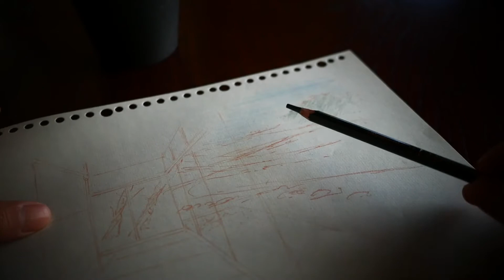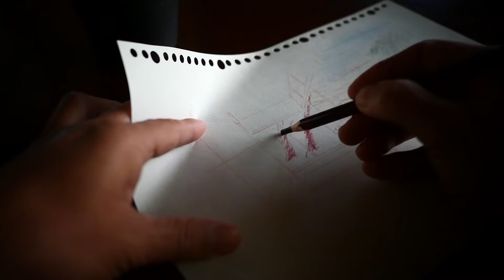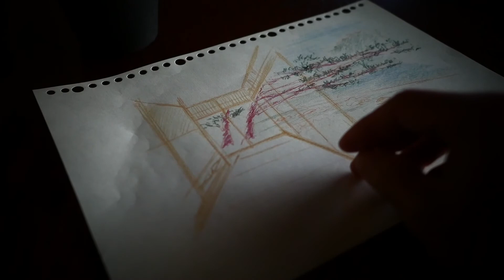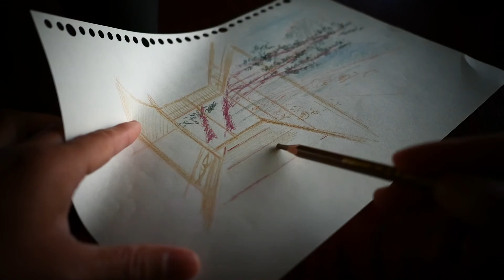絵を描きたくなる時間 正月はゆっくりと南部鉄器 と色鉛筆【vol 0872茶室の緩い光で筆筒を楽しむ。】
動画ないのナンバーが違っていてすみません。
vol.0843です。
秋の空気を作り出してくれる逸品。

南部鉄器　テープカッター
carl-original.stores.jp

EQUIPMENT
Camera：Panasonic LUMIX GX7 Mark3
                  FUJIFILM X-E3